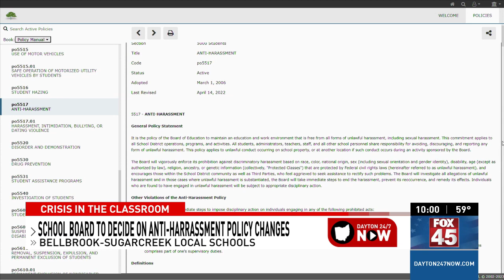Crisis in the Classroom: Bellbrook-Sugarcreek Local Schools policy changes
The Bellbrook-Sugarcreek Local School Board is deciding on anti-harassment policy changes tonight. We'll update you on these changes as we learn more.